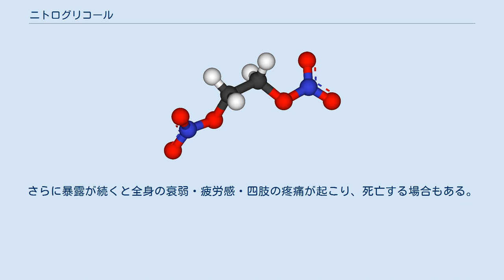ニトログリコール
ニトログリコール (nitroglycol) は、エチレングリコールの硝酸エステル。
別名二硝酸グリコール、日本国の法律に基づく名称ではエチレングリコールジニトレート。
 ダイナマイトやプラスチック爆弾など爆薬を製造する時に爆発物マーカーとして添加することが「可塑性爆薬の探知のための識別措置に関する条約」で国際的に義務付けられている。
日本では「可塑性爆薬に含める物質等を定める告示」（平成9年通商産業省告示第548号）により、可塑性爆薬を製造する際に「探知剤」として添加しなければならない物質として義務化されている。
爆発物探知機はこの物質に対して極微量であっても敏感に反応するように作られている。
そのため、ごく微量でもこの物質が含まれていると、本当に爆発するかどうかに関係なくプラスチック爆弾と見なされ拘束される危険があるが、毒性の強い第1種指定化学物質であるため爆薬以外への添加は行われていない。
 工業的には単体で使用されることはなく、ニトログリセリンと混合してダイナマイトなどに加工される。
 体内に吸収されやすく、暴露されると初期症状として、頭痛・嘔吐感・目眩が起きる。
さらに暴露が続くと全身の衰弱・疲労感・四肢の疼痛が起こり、死亡する場合もある。
 エチレングリコールを硝酸と硫酸の混酸で硝化して製造する。